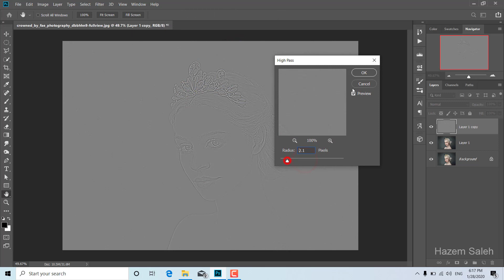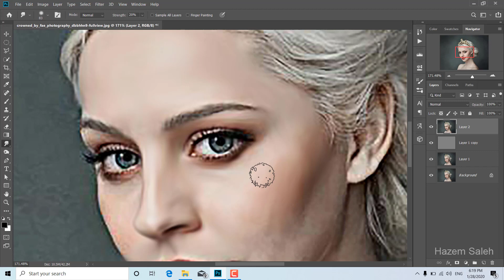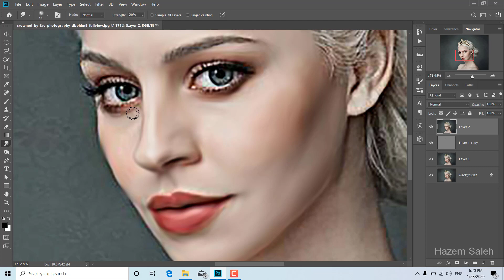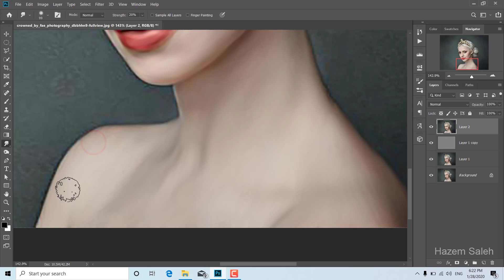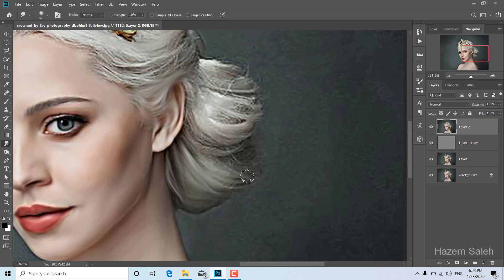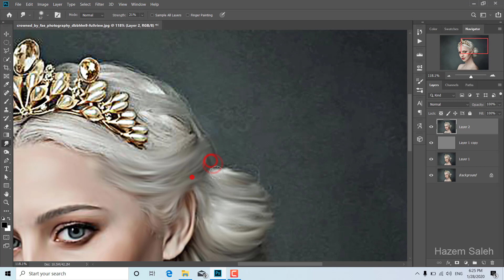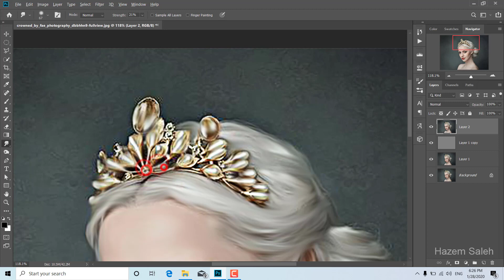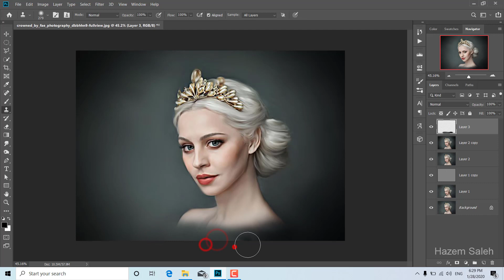Photoshop Tutorial| How to Create a Portrait in Photoshop CC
Sources